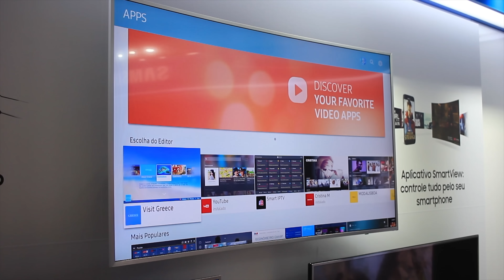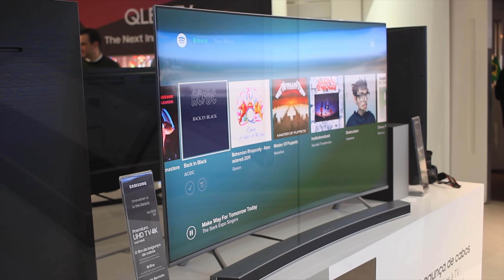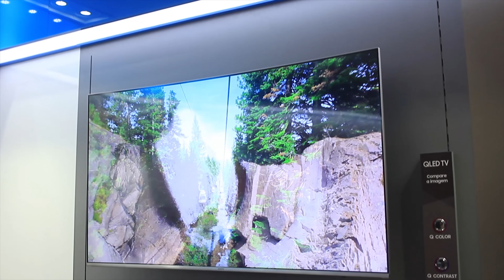qual melhor TV SAMSUNG? | Análise de TODA A LINHA 2017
- não pague mais caro, use o COMPARADOR DE PREÇOS ESCOLHASEGURA | SORTEIO

►ONDE COMPRAR

65MU6400 |

82MU7000 |

55MU7500 |

88Q9F |